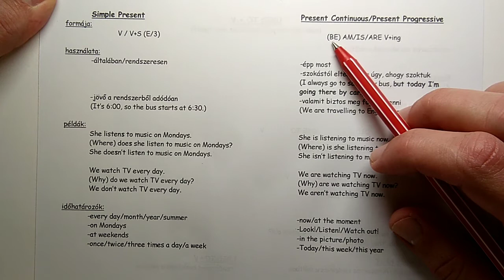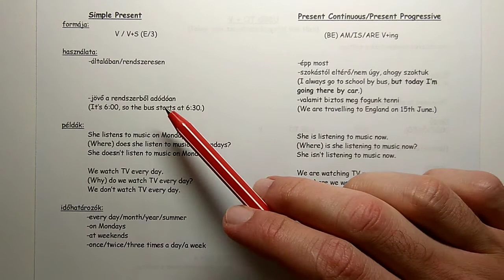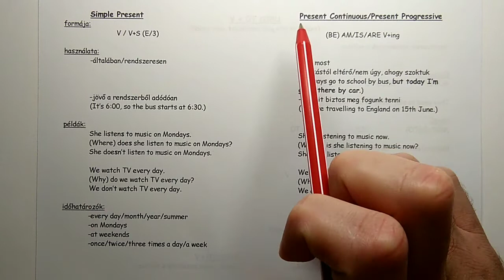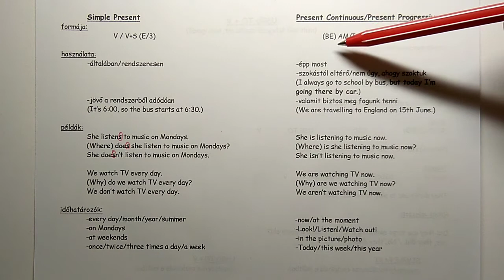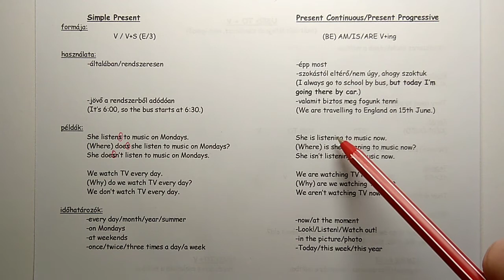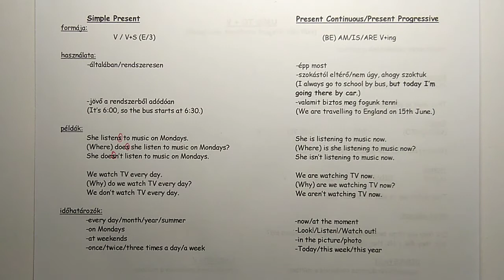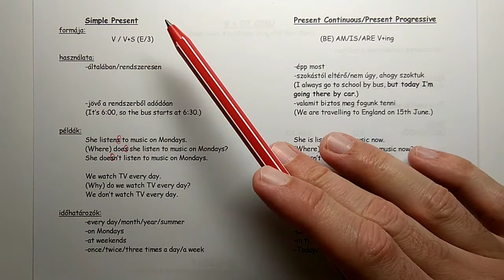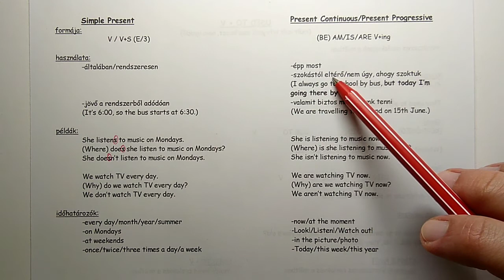Egyszerű jelen (Simple Present) Vs Folyamatos jelen (Present Continuous/Present Progressive)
elméleti háttér